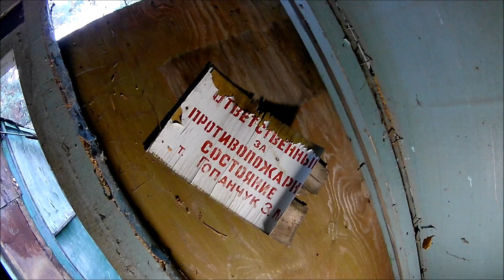Припять Очистные сооружения Prypeć oczyszczalnia scieków